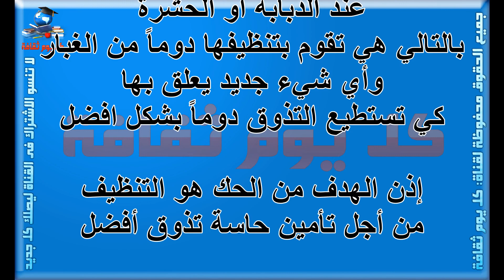هل تعلم لماذا تحك الذبابة يديها ؟ معلومات عامة